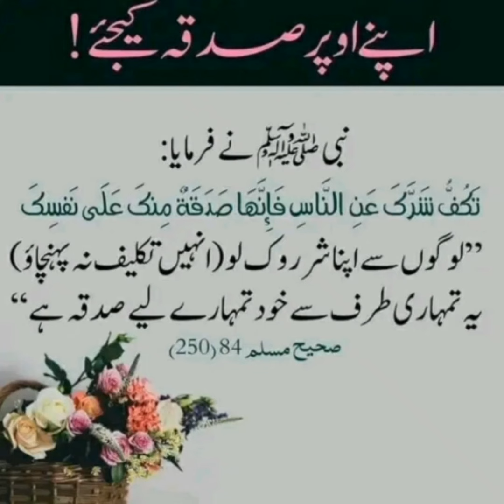Afzal tareen amal#sadqa karna apnay oper shahi muslim 250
hadees Muslim ||afzal kam||sadqa